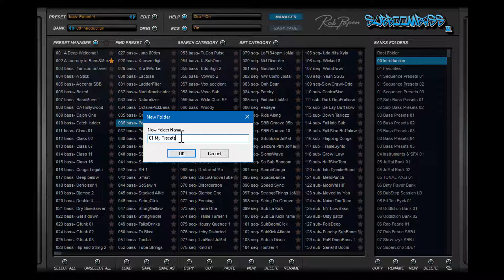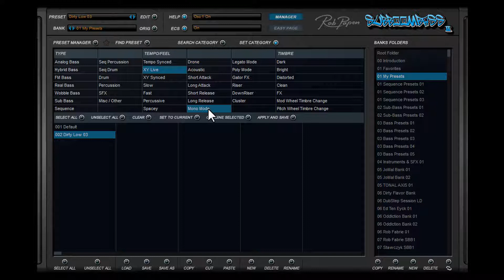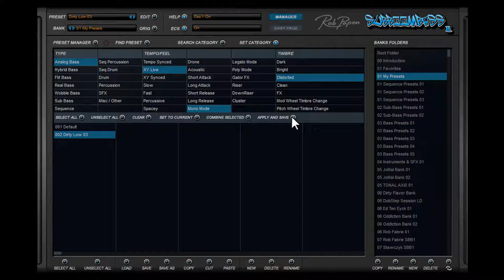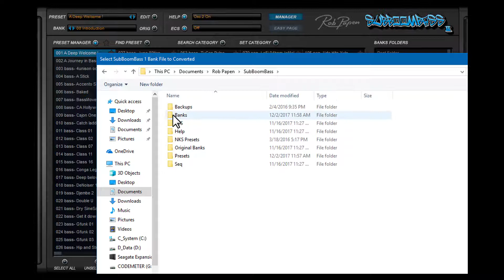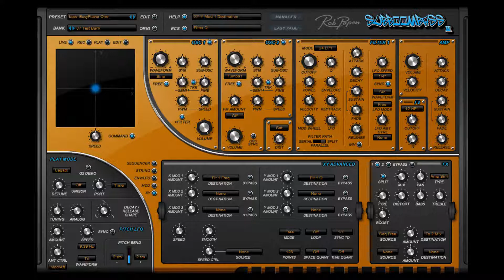SubBoomBass2 Converting SubBoomBass presets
How to convert your own SubBoomBass presets into SubBoomBass 2.